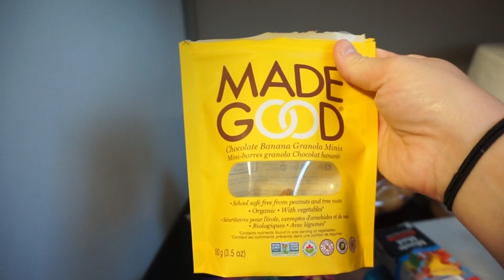BURNING OFF ENERGY AT THE PARK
Emily and the triplets needed to burn off some energy, so what better place to do that then the park!

Instagram.com/officialbabygang
Facebook.com/thebabygang

The Baby Gang is our family of 6, Dan and Corrie, Emily and triplets Jackson, Olivia and Levi. We vlog our daily life to share our memorable family moments and love to create fun family videos. We love being parents to our 4 toddlers and are always looking for fun and adventure!